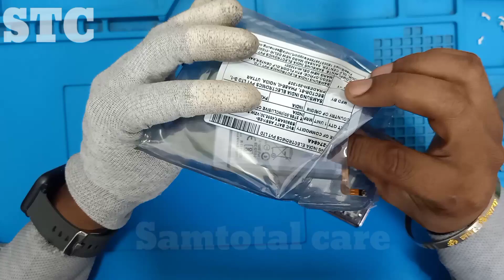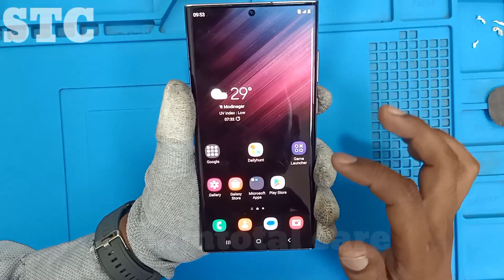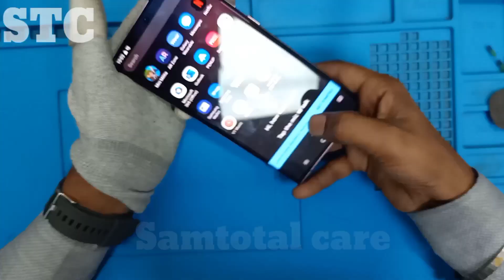Samsung Galaxy S22 Ultra 5G / Battery replacement & assembly disessembiey